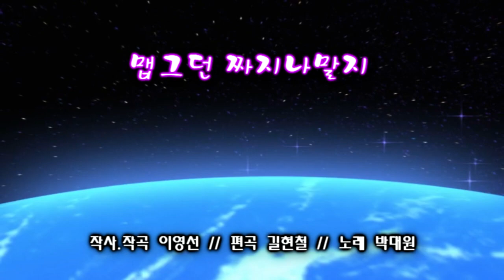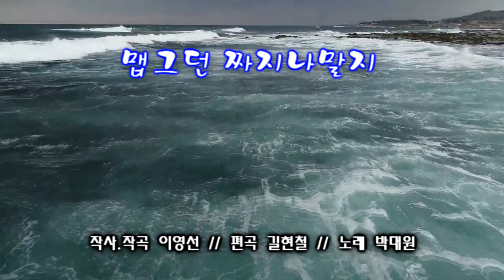가수 박대원 맵거던 짜지나말지